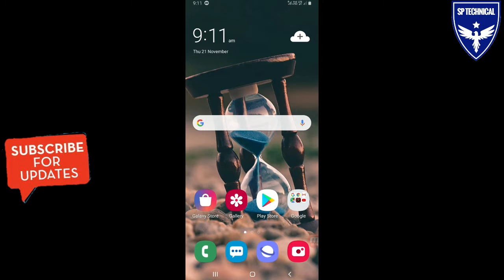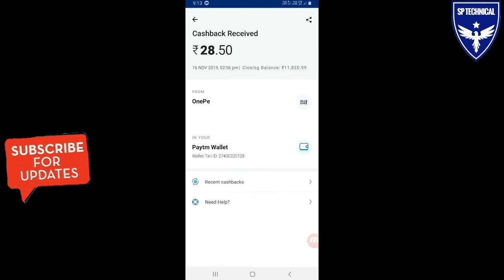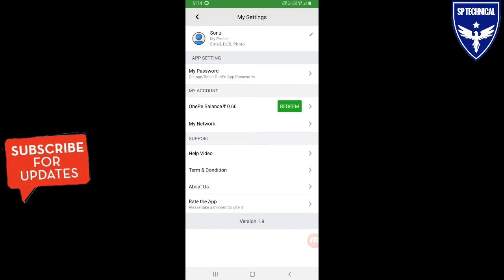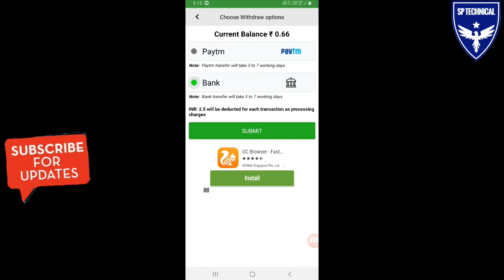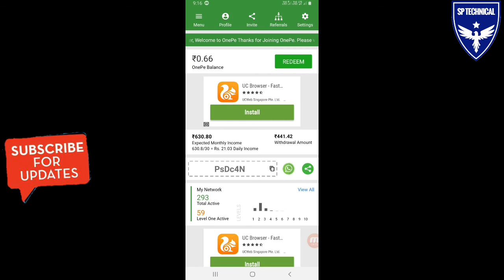रेजिस्टर करके पैसा कमाओ | Paise kamane wala app | earn money online from home 2019 | SP Technical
Namaskar Dosro,aaj is video me bataunga ek New App 'One Pe app' isme aap game khel kar online paisa kama sakte h sidhe paytm or Bank account me.Check Giveaway winner Also.

Refer Code➡️ PsDc4N

online Earning app February
one pe app payment proof

Please ⤵⤵